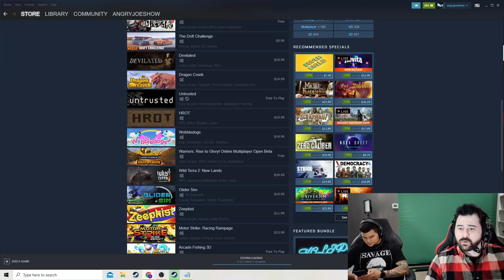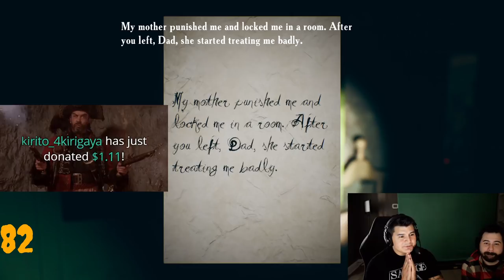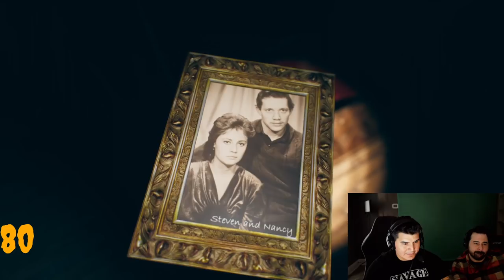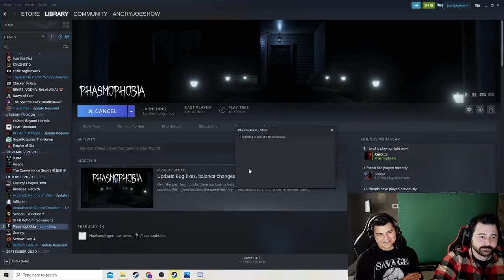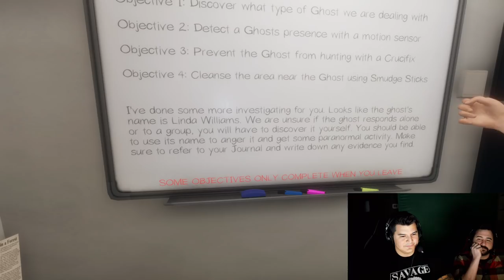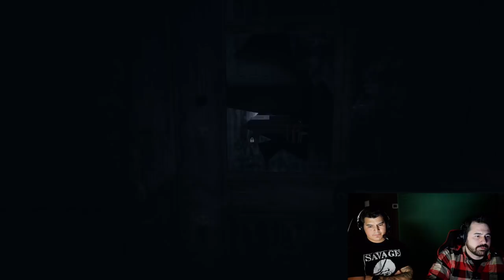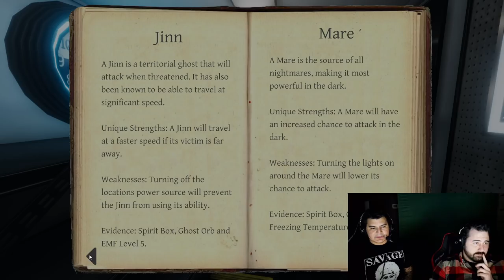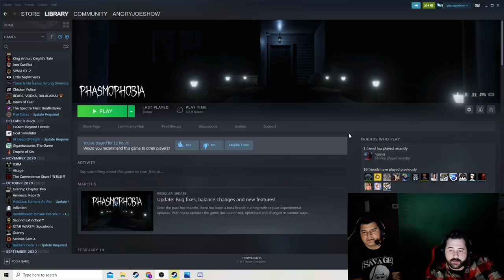Misadventures! OJ and Alex play SPOOOKY games. Grab a drink, come hang out!